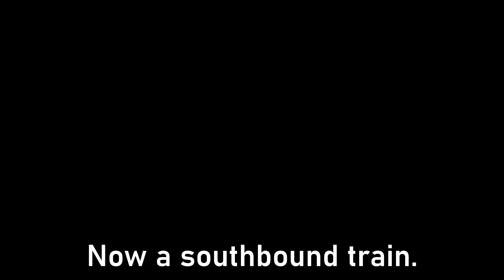Virgin Trains USA Construction and Two FEC Trains at SR-528 and US-1 - May 23, 2020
Here's another aerial video of the Virgin Trains USA (formerly Brightline) railroad construction at SR-528 and US-1 in Cocoa, FL. At this location, the new tracks will branch off from the existing Florida East Coast (FEC) tracks that follow US-1, go under SR-528, and then go over a bridge across Industry Rd. Between the new track and SR-528 will be a large water retention pond, which has already been started. These are also being dug out to provide the dirt necessary for the overpass at Industry Rd.

After exploring the construction area for a little while, a northbound mixed freight train drove by. Unfortunately, the drone was almost out of battery, so I had to land before the train was gone!
Locomotives:
FEC 813 - GE ES44C4
(LNG Tank)
FEC 814 - GE ES44C4

Later that day, after heading south on US-1, I caught another train near Rockledge, FL. It was a southbound intermodal train.
Locomotives:
FEC 818 - GE ES44C4
(LNG Tank)
FEC 800 - GE ES44C4

Recoded on a DJI Mavic Pro drone.

Timestamps:
0:00 - Construction
6:21 - Northbound Train
10:39 - Southbound Train